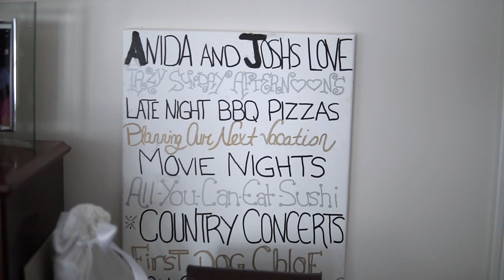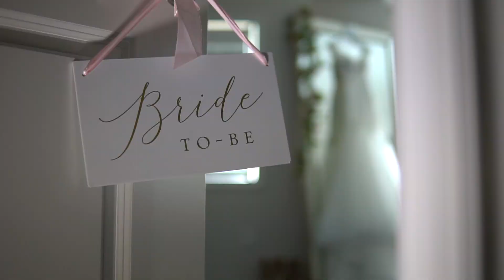Anita & Josh 💍 ❤️ **Same Day Edit**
Shot, Filmed & Edited by AMV